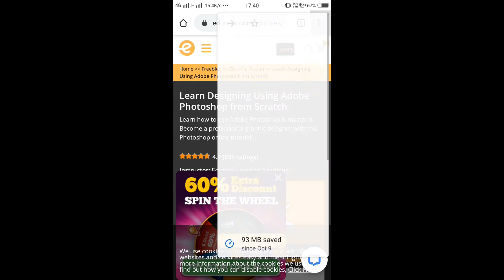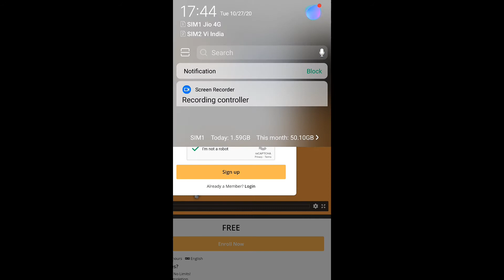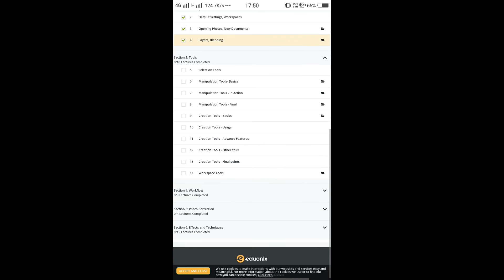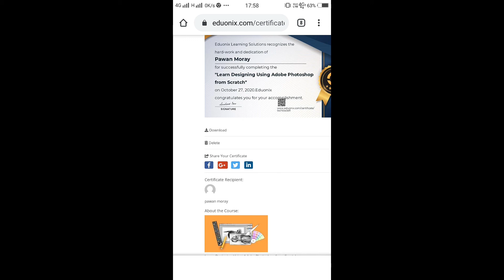Eduonix Free Online Course With Certificate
Agr App Logo Ko Yeah Viedo Psnd aaye To Is viedo Ko Like Kre Or Channel Ko Subscribe Kre agr Koi Dout ho to comment Ya fir Instagram pr bhi message kre

इस वीडियो से संबंधित है आप लोग मेरा Blog भी पढ सकते है।